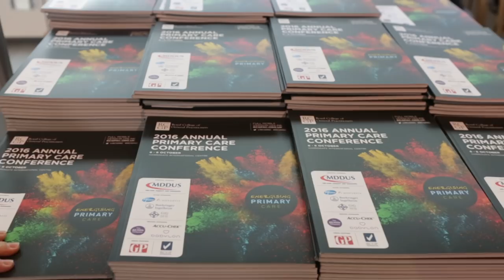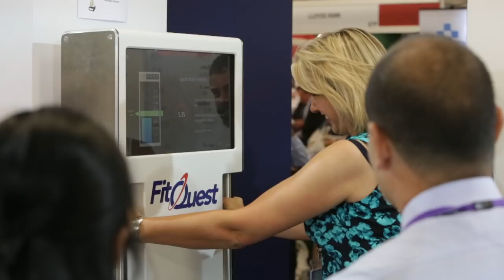Event Highlights - RCGP Annual Conference 2016